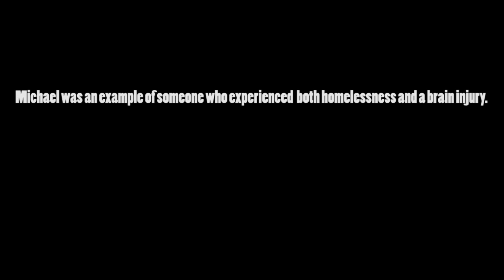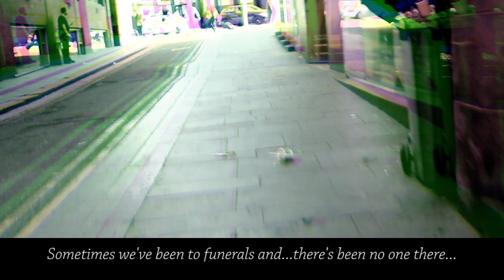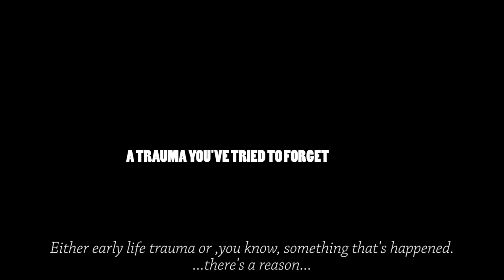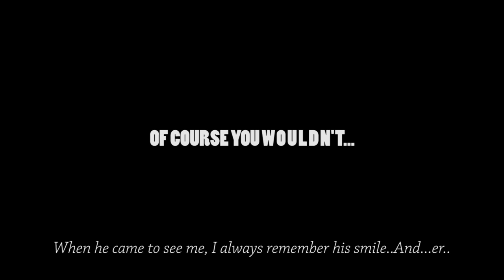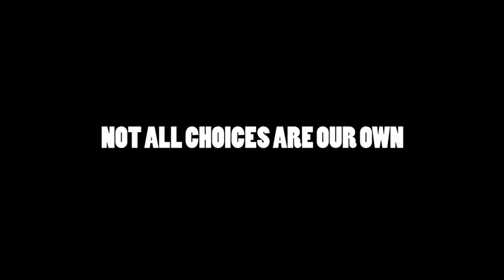Breaking the Cycle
Michael was an example of someone who experienced both homelessness and a brain injury.

He died before receiving the specialist support he needed.

Following his death, the professionals involved in his care came together to remember his life and explore what could be learned to prevent this from happening to others.